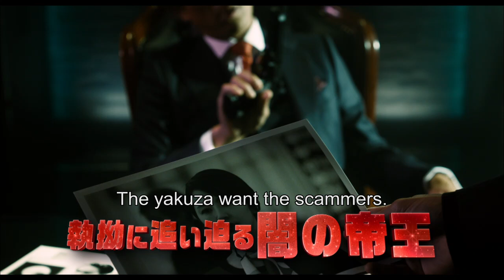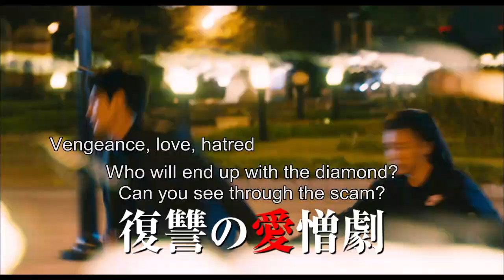THE CONFIDENCE MAN JP -The Movie- English Trailer 【Fuji TV Official】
“Confidence Man JP” is an original TV drama written by Ryota Kosawa. Kosawa’s works include “Mixed Doubles”, the “ALWAYS -Sunset on Third Street” series and “Legal High.” “Confidence Man” is all about “money” and “desire.” Three seemingly ordinary, good-natured scammers (confidence men) pull off schemes that are both epic and outlandish, and swindle huge sums of money from greedy victims in the tourism, real estate, medicine and sports worlds.

For more Fuji TV videos in English, check out our official